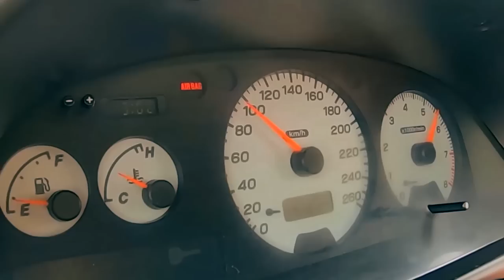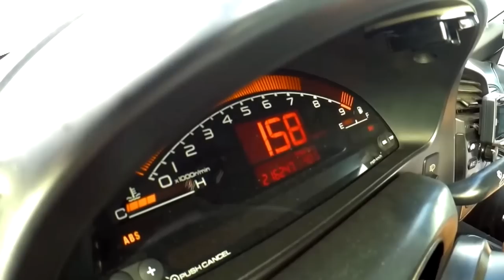Street Racing a PILHAS e filmado por DRONE .. GRANDE AÇOOOOO KUGOO M4 nao PERDOA !!